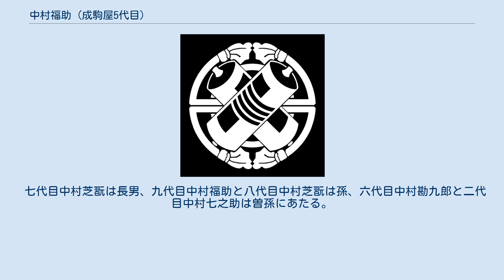中村福助 (成駒屋5代目)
成駒屋五代目 中村 福助（なかむら ふくすけ、1900年（明治33年）5月10日 - 1933年（昭和8年）8月11日）は歌舞伎役者。
本名は中村 慶次（なかむら けいじ）、東京築地生まれ。
屋号は成駒屋。
定紋は祇園守。
俳名に梅莟、啾雨。
五代目中村歌右衛門の長男。
愛称に「慶ちゃん福助」。
 1904年（明治37年）7月、数え4つの時に東京座で二代目中村兒太郎を襲名し『仮名書太平記』の塩谷の息・竹若で初舞台。
1916年4月歌舞伎座『京鹿子娘道成寺』の白拍子花子で五代目中村福助を襲名。
以後は初代中村吉右衛門の相方を務めることが多く、美貌で気品のある芸風で人気を集め、次代を担う若手の花形役者として将来を嘱望されるようになった。
1925年に大阪宗右衛門町の新大和屋の梅弥と結婚。
 羽衣会を主宰し舞踊活動の充実化を推進していたが、1933年8月11日、神奈川県葉山の別荘で腹膜炎と胸病を併発して急死。
33歳没。
 当たり役は『京鹿子娘道成寺』の白拍子花子、『春興鏡獅子』の女小姓・弥生、『妹背山婦女庭訓』の雛鳥、『籠釣瓶花街酔醒』の八橋、『仮名手本忠臣蔵・九段目』の小浪など。
 五代目福助の実弟に六代目中村歌右衛門がいる。
ただし、六代目歌右衛門に関しては実際はこの五代目福助の子で、若輩の身で出来た子を世間体が悪いということで父の子、つまり自分の弟ということにしたという説もある（中川右介『六代目歌右衛門と十一代目團十郎』）。
 七代目中村芝翫は長男、九代目中村福助と八代目中村芝翫は孫、六代目中村勘九郎と二代目中村七之助は曽孫にあたる。